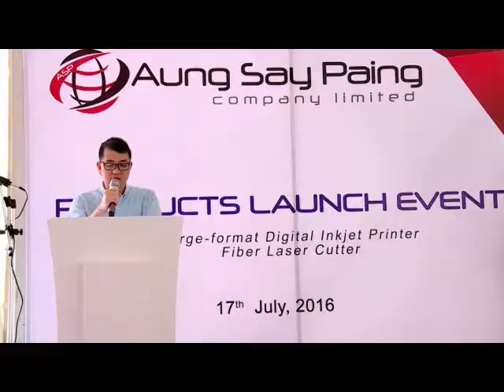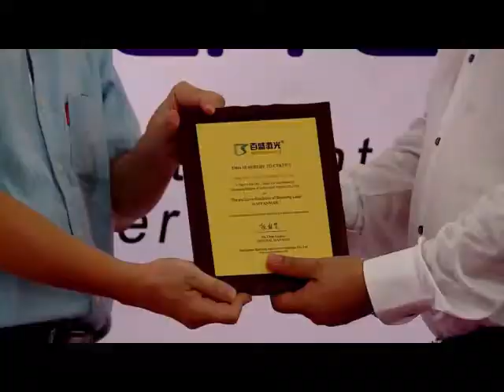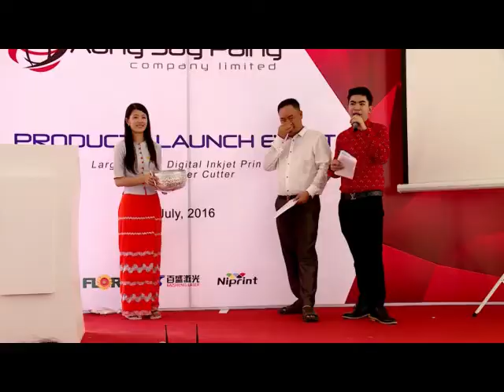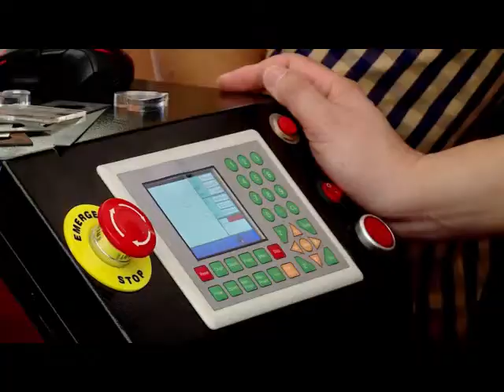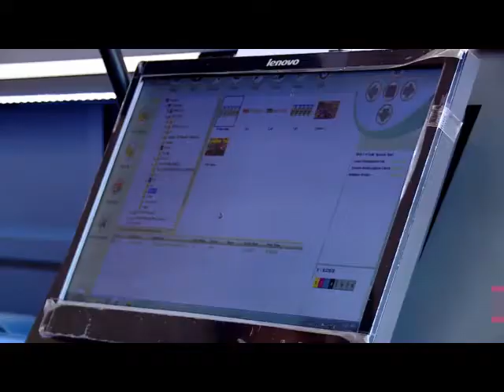ရန္ကုန္ျမင္ကြင္းက်ယ္(25.7.2016)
ေအာင္ေစပိုင္ ကုမၸဏီ၏ စက္ပစၥည္းသစ္မ်ား မိတ္ဆက္ပြဲ အခမ္းအနား (Part-2)